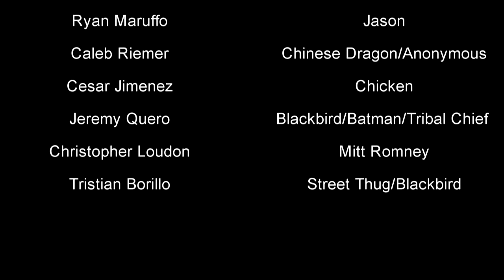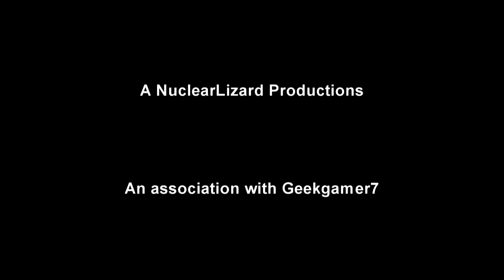Abducted (2014)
A quick and dirty video to get the year started off right, with the latest installment in the NuclearLizard Production line, The next installment will test one mans sanity, and the determination to break out of a prison when he is framed for a crime he did not do. Coming September 26, 2014.

Song used Sunshine by John Murphy

Created by Geekgmer7
Produced by The NuclearLizard Productions 2014